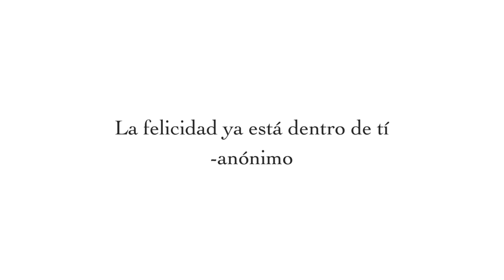Quieres que te dure tu esmalte? son 4 pasos solamente! - Lasting Nail Polish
Este es un tuto muy básico de lo que tienes que hacer para que tu esmalte te dure más de una semana.

PRODUCTOS UTILIZADOS:

Base de uñas ORLY top 2 bottom
esmalte lila china glaze tart-y for the party
INM out the door super fast drying top coat for nails